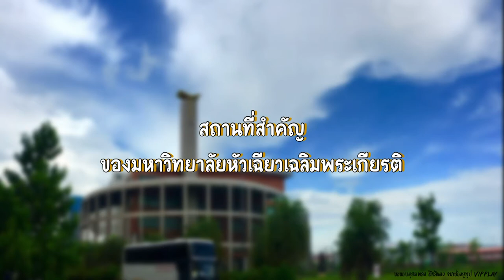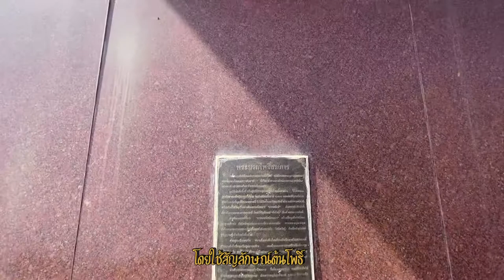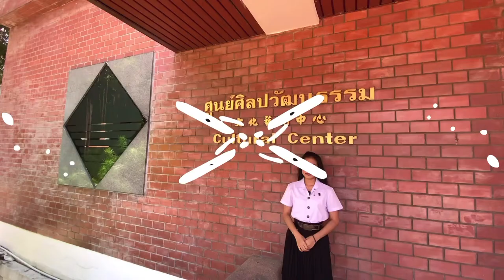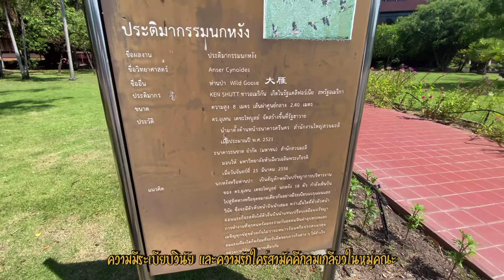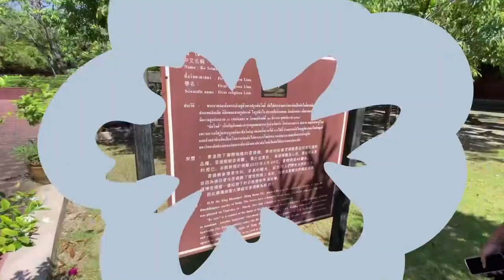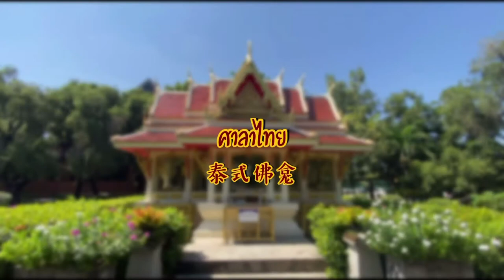แนะนำมหาวิทยาลัยหัวเฉียวเฉลิมพระเกียรติ 泰国华侨崇圣大学（中泰）— [CN3233导游汉语]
วิดีโอนี้จัดทำขึ้นเพื่องานวิชา CN3233 Chinese for tour guides เท่านั้น

นำเสนอ
ผู้ช่วยศาสตราจารย์ ดร.ธเนศ อิ่มสำราญ

รายชื่อสมาชิกกลุ่ม
นาย ณัฐกานต์ ธีปะนะ 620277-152 蔡子龙
นางสาว อรอุษา ไกรพินิจ 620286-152 冯春雨
นางสาว ธนวรรณ เจริญการค้า 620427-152 吴亦菲
นางสาว อิสรีย์ หอมชื่น 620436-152 赵雅琪

📸 NTZ.13